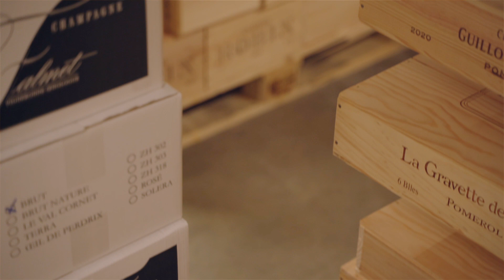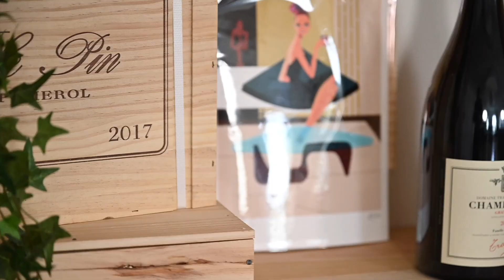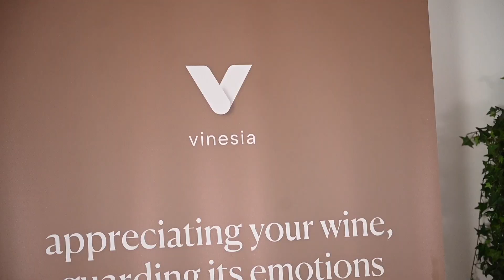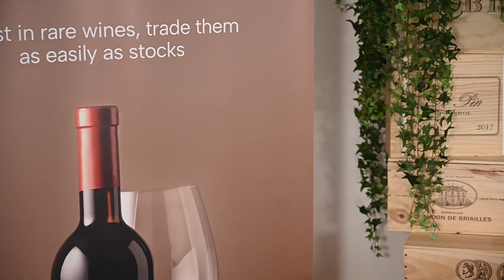All about wine and more. A discussion with Vinesia's guests.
Explore the enchanting world of wine investment with our recent captivating discussion in Luxembourg featuring international experts. 🍷✨ Join us as we unravel the artistry and tradition behind fine wines, exploring the nuances that make wine investment a truly unique journey. 🌐📈

A special shoutout to our esteemed guests: Agnese Gintere, the brilliant host of @NoSediment, who added a touch of magic to our discussion.🎙️ And heartfelt thanks to our Vinesia advisors - Thomas Heymans of Chateau Robin and Piotr Kamecki of Wine Taste by Kamecki and Vice President of Association de la Sommellerie Internationale. Our co-founder, CWO, and experienced sommelier Fabrice Mopin, has also joined our guests for this lively discussion 🙌

*** TOPICS DISCUSSED IN THIS VIDEO:
0:00 Introduction
0:54 What is your wine choice, white or red?
2:48 What emotions do you experience when tasting the wine?
4:04 What is your go-to wine you always keep on hand?
6:45 Why is it important to obtain wines directly from wineries?
9:40 Who is your favorite wine critic?
14:06 What is the best wine for an investment?
17:16 When did wine become an investment product?
20:33 What are the hurdles connected with wine investment?
28:45 How do I know I truly own the wine or wine the case?
31:25 What is your top tip when choosing wine in a restaurant?

Join us on this exciting journey to explore outstanding wines, investments, and shared passion!